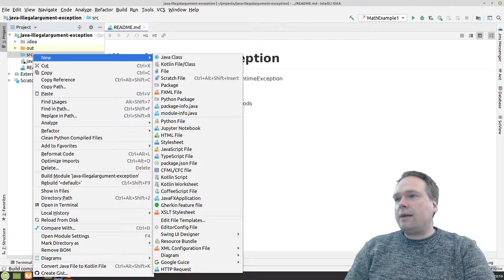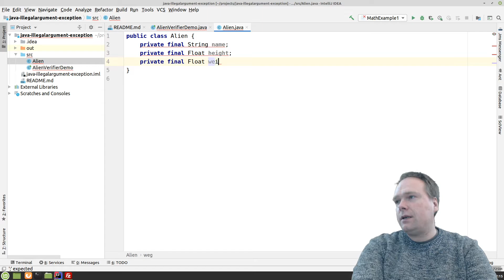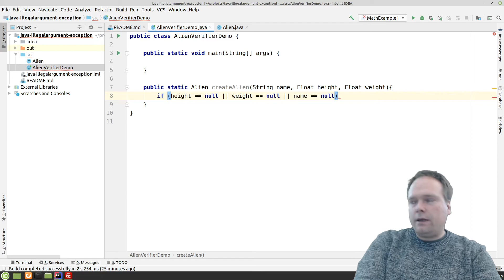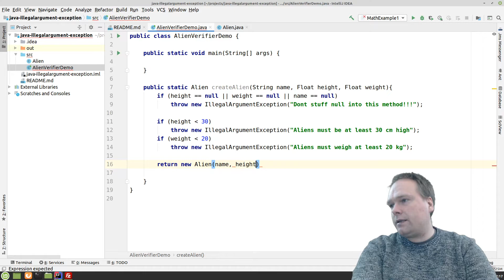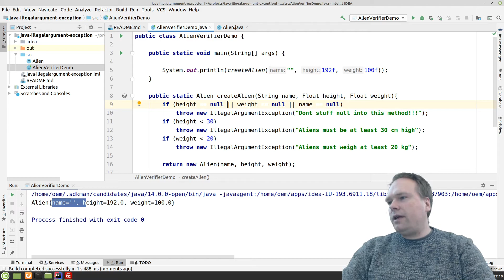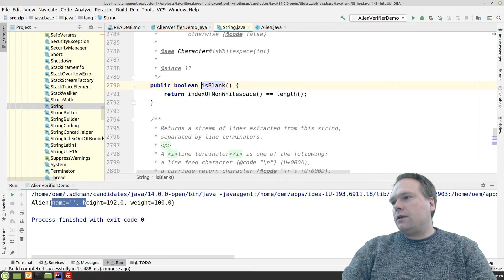Java IllegalArgumentException Explained and demoed